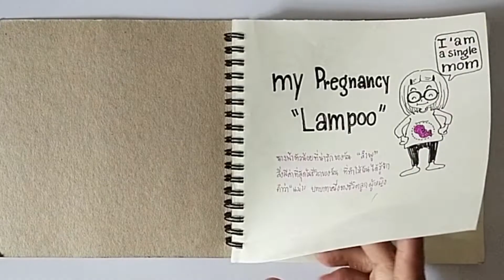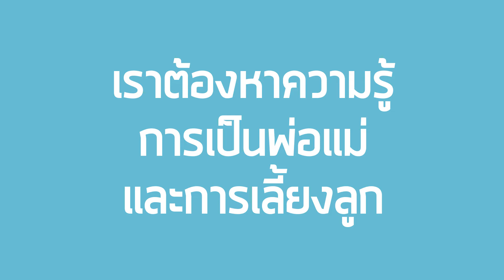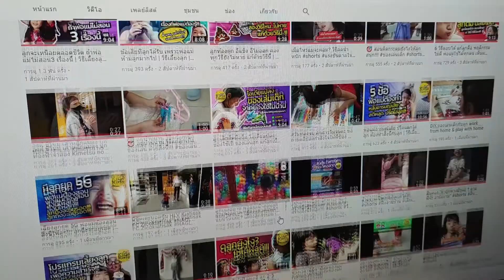3 เรื่องทำแล้วโคตรดีกับลูก แต่พ่อแม่ส่วนใหญ่ไม่ค่อยทำ | วิธีเลี้ยงลูก | Kids Family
เพราะไม่มีวิชาสอนการเป็นพ่อแม่และวิธีเลี้ยงลูก  พ่อแม่ส่วนใหญ่ไม่รู้ว่า3 เรื่องนี้
ทำแล้วโคตรดีกับลูก!!! ถ้าอยากให้ลูกได้ดี  เคล็ดลับการเป็นพ่อแม่ที่สร้างให้ลูกโต
ไปแบบคุณภาพ!!! ต้องทำ3 เรื่องนี้
1 รู้จักขอโทษลูก
2 เล่นกับลูก
3 ควบคุมอารมณ์และคำพูดตัวเอง

พูดคุยแบ่งปันเรื่องลูกของเราที่